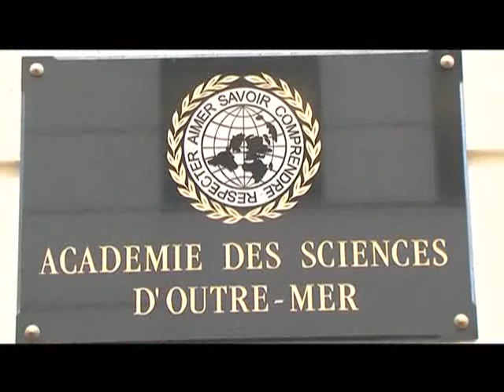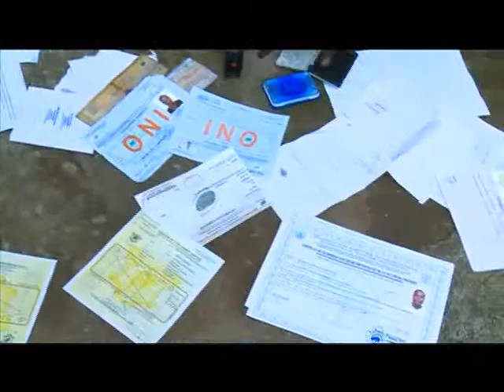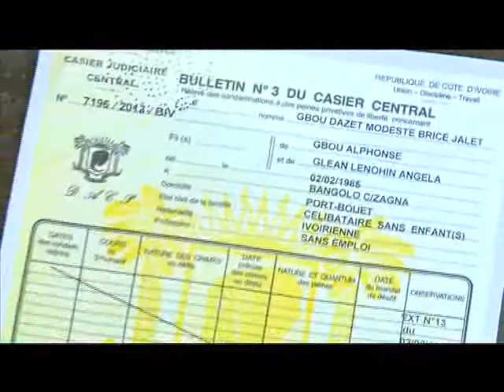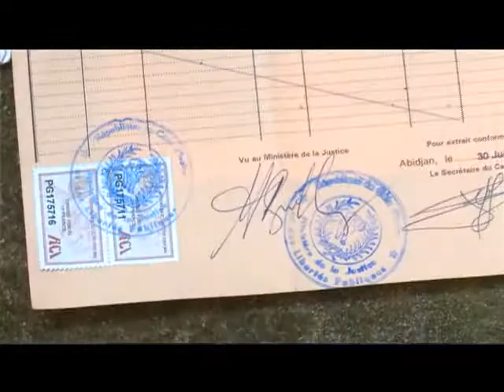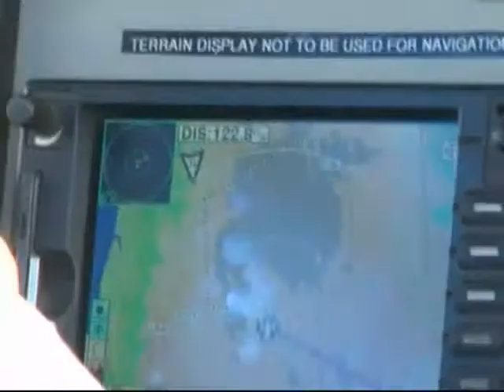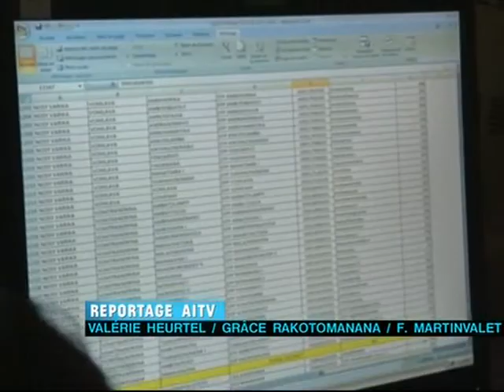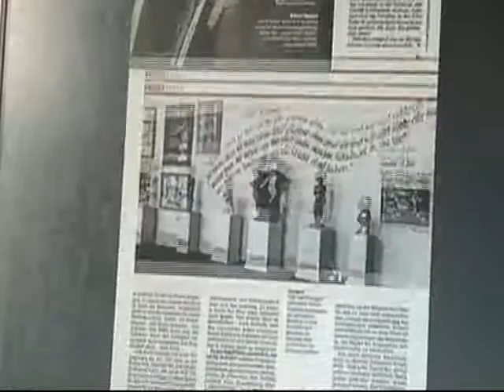Le 06H30 du 05 Novembre 2013 avec Emmanuel Bouafo